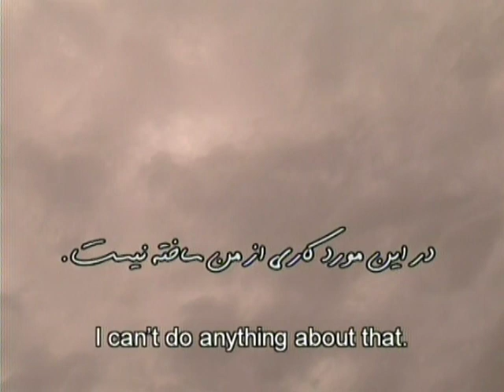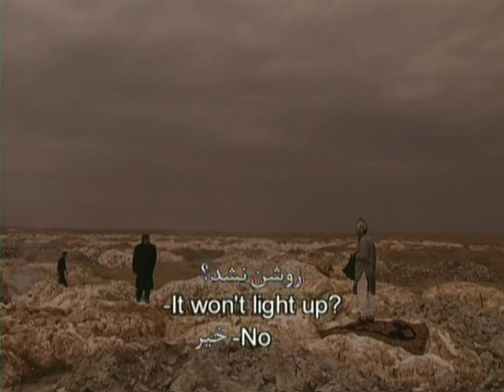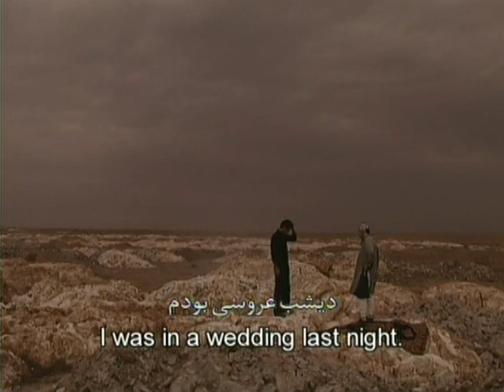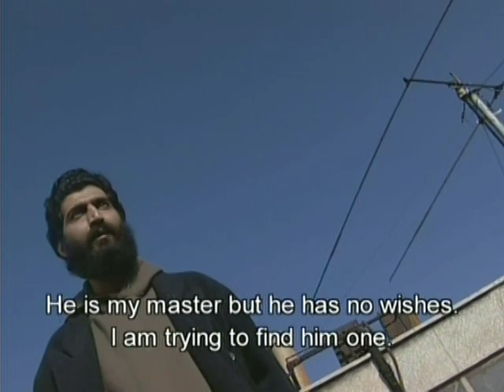Mercy Full Movie